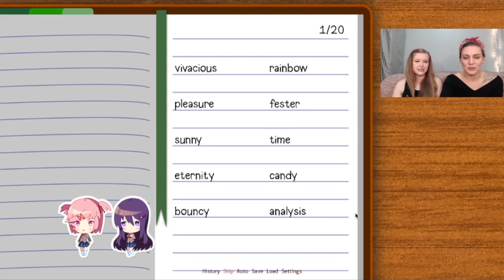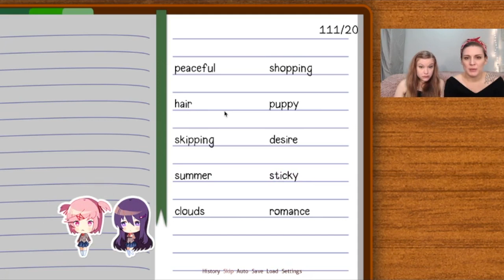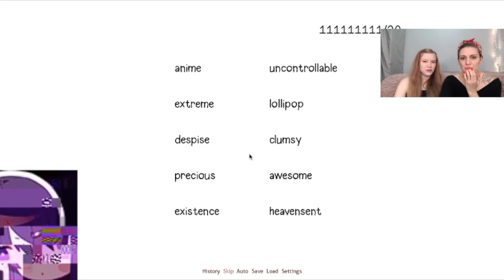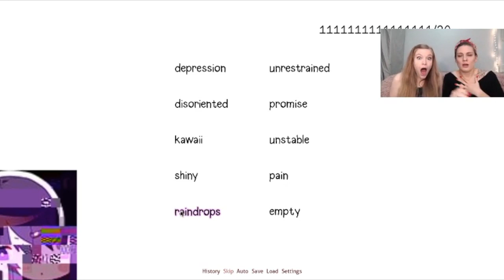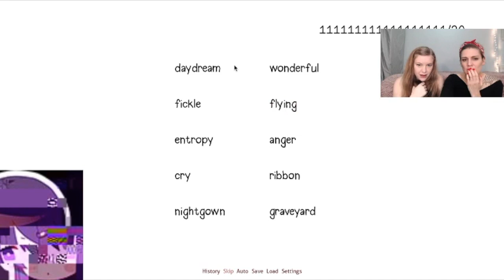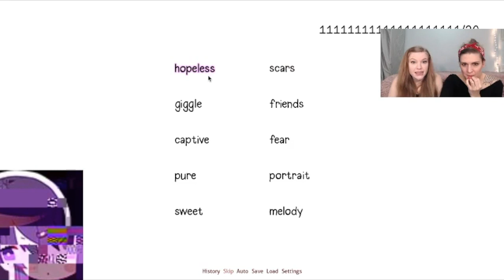Apryl and Andrea play Doki Doki Literature Club! Part 10 - The worst kind of deja vu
Feel free to follow us on the relevant social media(s)!
Andrea's instagram: @andreatheschmidt